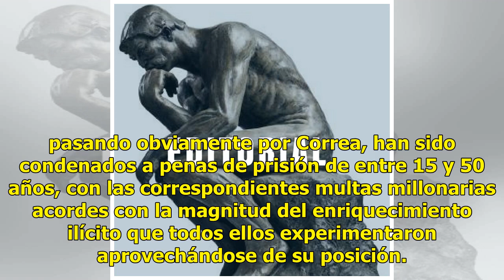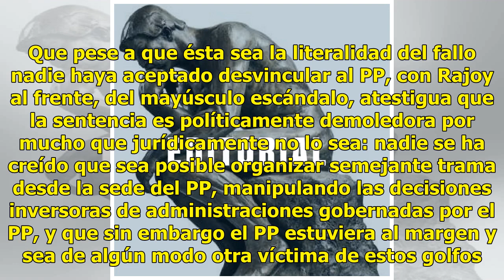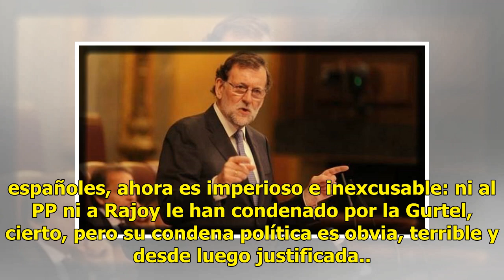Rajoy puede acabar la legislatura, pero debe marcharse sin falta al terminarla